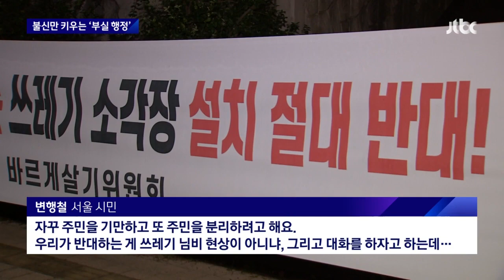소각장 늘려야 하는데…주민 '불신'만 키우는 지자체들 / JTBC 뉴스룸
쓰레기 대란을 막기 위해 소각장을 늘리는 건 피하기 어려워 보입니다. 결국 주민들을 설득하고 타협하는게 중요한데, 오히려 불신만 키우고 있단 지적도 나옵니다. 쓰레기를 태우는 것 말고 다른 대안은 있는지, 조소희 기자가 보도합니다.